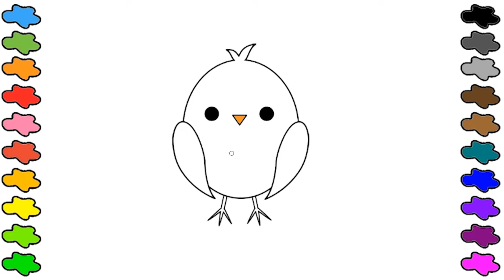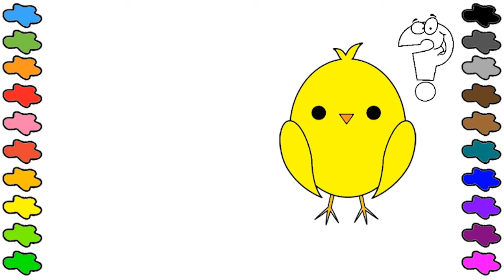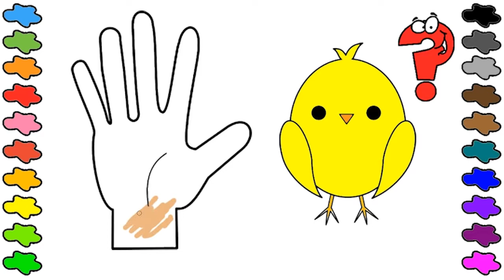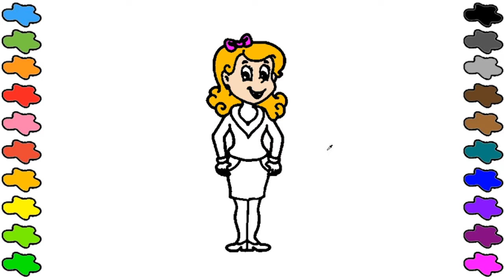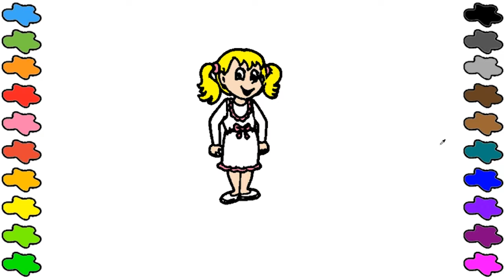Finger Family Songs - Daddy Finger Nursery Rhymes Coloring book Pages For kids Learning Colors